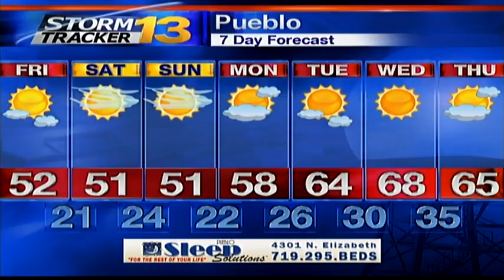Jason's Friday Morning Forecast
Temperatures will rise quickly under mostly sunny skies today. We will see a slight dip in temperatures this weekend due to a weak cold front.